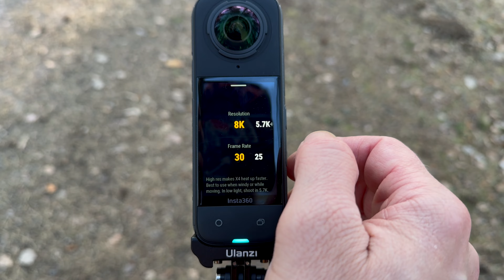insta360 X4 (8K) - test ride & specs and comparison with insta360 X3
Tervehdys ja tervetuloa uuden videon pariin.

Tällä videolla käydään uuden Insta360 X4:sen speksejä läpi. Verrataan tätä 360 asteen kameraa joka tuottaa 8k kuvaa edeltäjäänsä X3:een. Video on konoanisuudessaa kuvattu Insta360 X4 360 asteen kameralla.

TUOTTEEN KUVAUS:

Insta360 X4 - 8K-toimintakamera, joka tarjoaa uskomatonta selkeyttä ja yksityiskohtia!8K-tarkkuus on täällä! Uppoudu maailmaan, jossa jokainen hetki herää eloon uskomattoman selkeyden ansiosta. Koe jokainen liikkeen ja värin vivahteet ennennäkemättömällä yksityiskohdalla. Voit käyttää X4:ää perinteisenä toimintakamerana yksittäisellä linssitilalla, nyt kaksinkertaisella sulavuudella 4K60fps-tilassa. Voit myös laajentaa näkökenttääsi MaxView-tilassa, joka tarjoaa päivitetyn 4K30fps-tarkkuuden ja 170 asteen kuvakulman.

Voit nauttia sulavammista ja terävämmistä kuvista jokaiseen ruutuun parannetun 5.7K60FPS-tarkkuuden ansiosta. Tämä on ideaali toimintaurheiluun tai nopeisiin tilanteisiin. Halutessasi elokuvamaista hidastusta, kamera mahdollistaa 4K100fps -kuvaamisen.

Insta360 X4 kameralla kuvatuista videoista voi valita parhaat kuvakulmat jälkikäteen Insta360-sovelluksen älykkään reframing-työkalun avulla. Et enää koskaan jää paitsi hetkestä! Voit myös kokea mahdottomat kolmannen osapuolen kuvakulmat ja drone-tyyliset näkymät X4:n Näkymättömän Selfie Stickin avulla. Ei dronea? Ei ongelmaa!

Aktiivinen HDR tehostaa värejä kohokohdissa ja varjoissa, jotka muut toimintakamerat usein jättävät huomiotta. Kamera pystyy tallentamaan uskomattomat 360°-kuvat 72 megapikselin tarkkuudella.  FlowState Stabilization takaa tasaiset ja laadukkaat kuvat, olipa seikkailusi kuinka intensiivinen tahansa.

X4 on vedenkestävä jopa 10 metriin, eli kameralla voi kuvata huoletta niin vedessä, kuin  muuten märissä olosuhteissa. Voit tallentaa jopa 50 metriin asti käyttäen erikseen ostettavaa sukelluskoteloa. Uuden tuulen vaimennuksen avulla kamera pystyy tallentamaan ulkona kuvatut hetket ilman ärsyttävää tuulesta johtuvaa kohinaa.Insta360 X4 voi käyttää myös ele- tai ääniohjauksella, jolloin voit aloittaa videon kuvaamisen helposti ilman lisävälineitä.

Muista FPK rapatti koodit:

SQLab Alennuskoodi:
Koodilla: FILLARIPK15
verkkokaupasta. (Voimassa vuoden loppuun asti).

-5% koodilla: FPK5
koko verkkokaupan tuotteet paitsi Cumulus

Saat -10 € alennuksen kun ostat itsellesi Pro - tai PRO+ -jäsenyyden:
koodilla: FIN24PROK
Koodi on voimassa 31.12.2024 saakka

Bonge.fi / Gloryfy / JackWolfskin / Super Natural Merino:
Koodilla: fillaripk20 saa 20% alennuksen normaalihintaisista tuotteista.

SQLab Alennuskoodi:
Koodilla: FILLARIPK15

Askelterapia.fi
Koodilla: fillaripk2023
-15% koko verkkokaupan valikoima